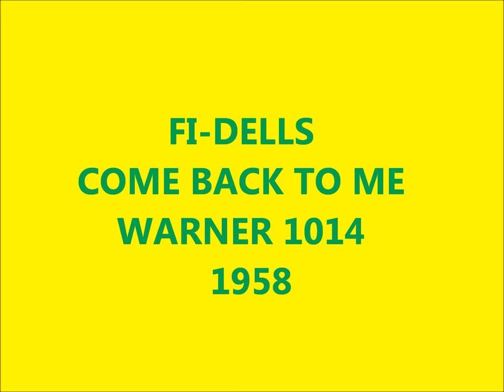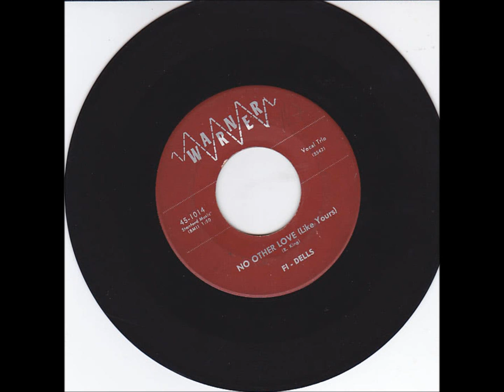FI-DELLS - COME BACK TO ME - WARNER 1014 - 1958